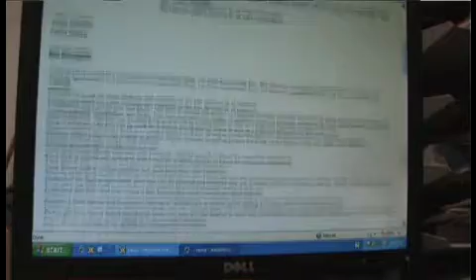DEXTER - blood slide trophy box Fox news story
Package our local FOX News produced featuring the "Trophy Box" prop used on the Showtime Television series "Dexter"